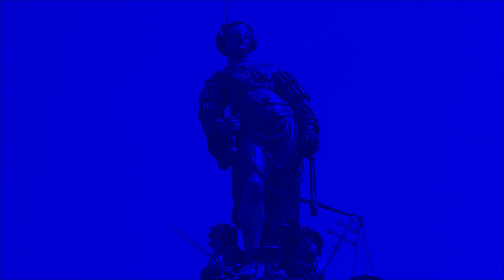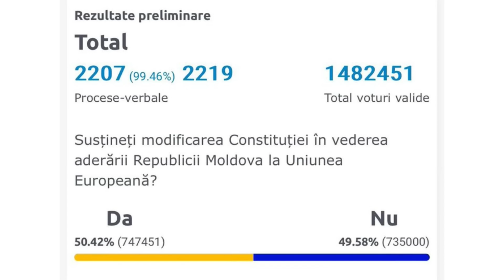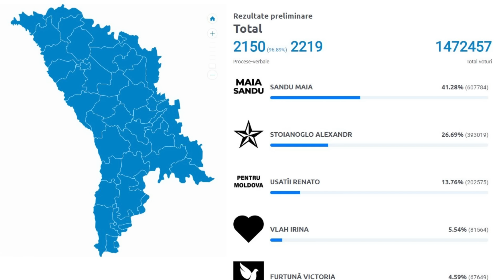Moldavia contesa: Come la Russia ha tentato di influenzare le elezioni (senza successo)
In un momento cruciale per il futuro della Moldavia, le recenti elezioni sono state segnate da significativi tentativi di interferenza da parte della Russia. Nonostante gli sforzi per alterare il risultato, favorendo il "no" all'integrazione europea, la volontà del popolo moldavo è emersa vittoriosa per poche migliaia di voti.
I russi hanno infatti cercato di inondare il paese di milioni di rubli, nel tentativo di corrompere gli elettori e spingerli a votare contro l'adesione all'UE. Questa manovra, tuttavia, non è riuscita a sovvertire la chiara preferenza della maggioranza dei cittadini moldavi per un futuro più strettamente legato all'Occidente.
Sebbene la corsa sia stata serrata, con i sostenitori del "sì" e del "no" divisi da un margine esiguo, la volontà popolare di abbracciare l'integrazione europea ha prevalso. Questo risultato rappresenta una vittoria per la democrazia e l'autodeterminazione della Moldavia, nonostante gli sforzi di interferenza da parte della Russia.
Il video analizza in dettaglio questa delicata situazione politica, mettendo in luce le strategie di influenza russa e il coraggio del popolo moldavo nel difendere il proprio futuro europeo.